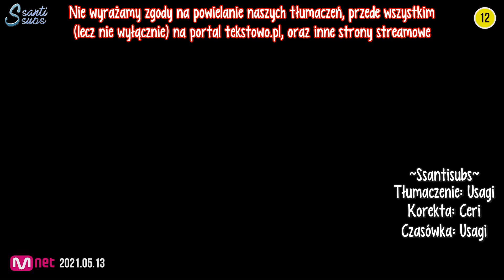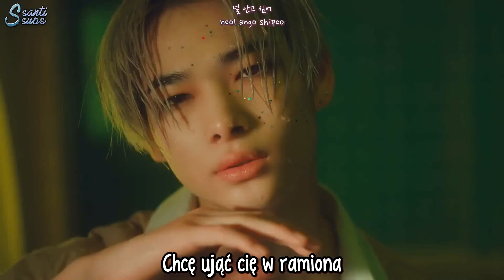ENHYPEN - Fever [polskie napisy / PL SUB]